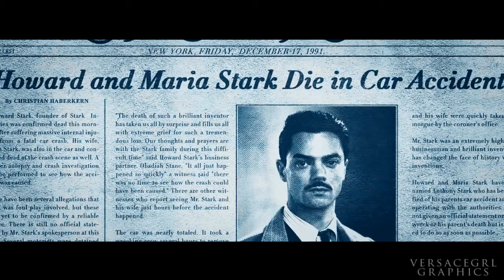TETRA - Booktrailer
TETRA | ❝la мenтιra no тendría nιngún ѕenтιdo ѕι la verdad no ғυera percιвιda coмo pelιgroѕa❞
━alfred adler

⌈¿qué pasa cuándo todo lo que ⌉
 creías verdadero resulta
 una farsa? ¿qué pasa cuándo
 sientes que algo anda mal
 con tu vida pero todos te lo
 niegan? astrid se embarca
 en una aventura sin retorno
 para descubrir todas las
 verdades sobre su vida, sin
 esperar que dentro de todo eso
 un hombre con colorido uniforme
 al cual en un principio detestaba
⌊llegara a ser su gran compañía ⌋

 ＳＡＢＩＤＵＲÍＡ

pɾɩmҽɾa paɾtҽ
    》ƬƦƖԼƠƓÍƛ MƛƓƝƛ

PROHIBIDO
CUALQUIER
TIPO DE COPIA
O ADAPTACIÓN